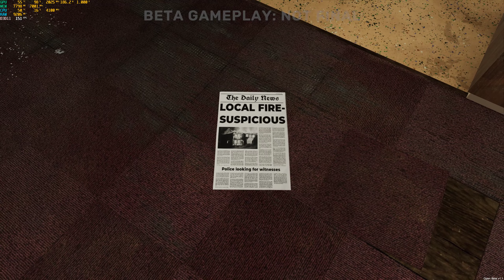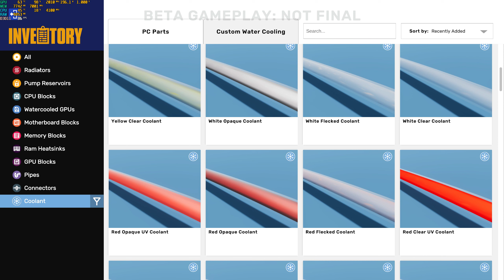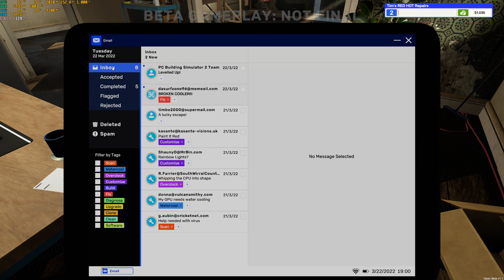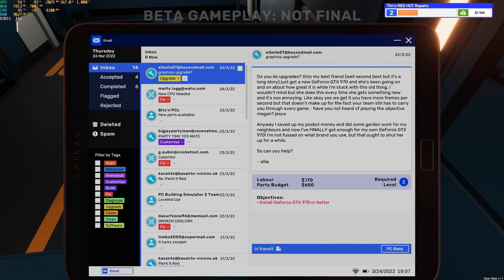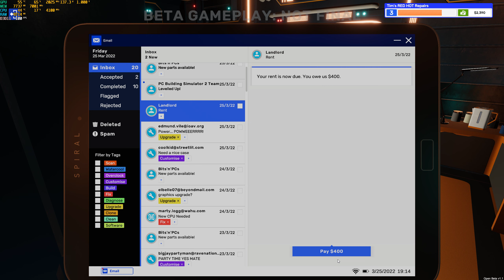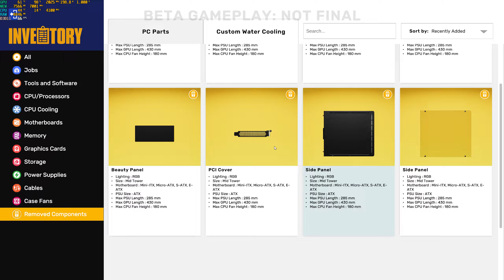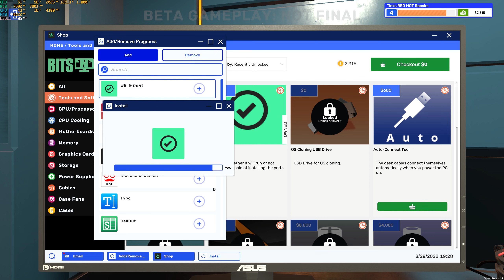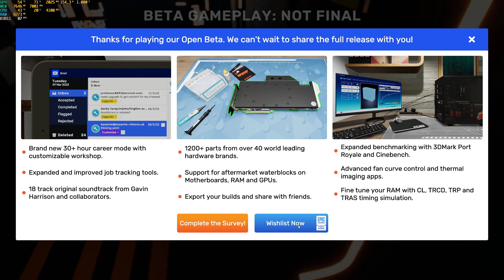PC Building Simulator 2 Beta Career Gameplay (No Commentary) | RTX 3070 8GB | Ryzen 7 3700x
Download the open beta now on Epic!

PC Specs:
16GB 288-Pin DDR4 SDRAM DDR4

Recorded using Shadowplay or OBS
Used MSI Afterburner + RivaTuner statistics server for FPS info.